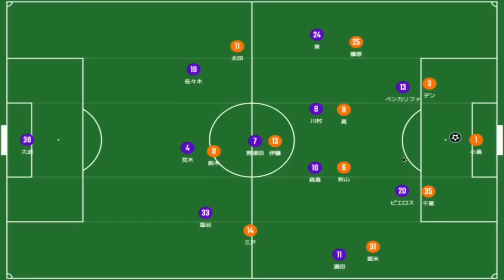サンフレッチェを圧倒した強すぎるアルビレックス。サンフレはなぜ苦しみ、後半に迫力を増したのか？｜J１第２節 サンフレッチェ広島 vs アルビレックス新潟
高い授業料。アルビレックスさん、くっそ強かったぜ。